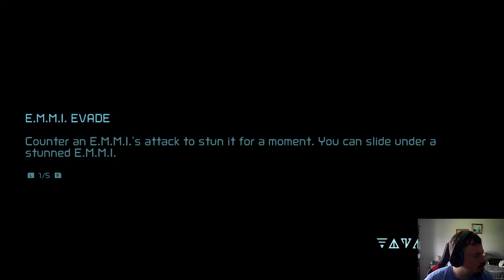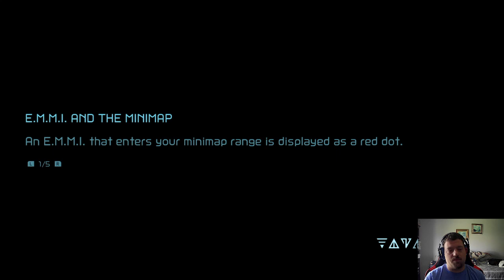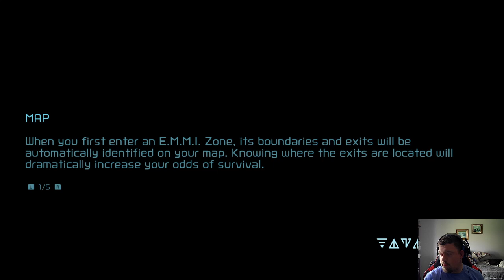SOAP OPERA: Metroid Dread (Episode 7)